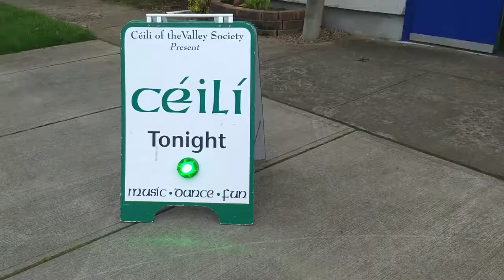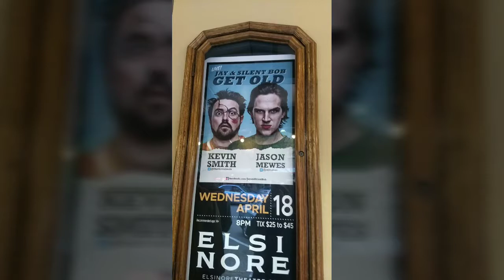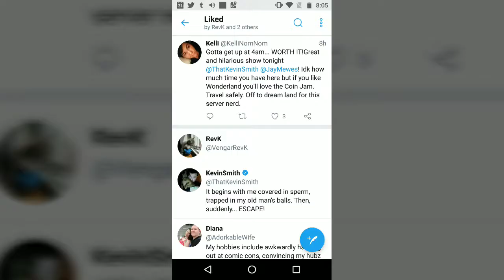Dinners, A Show, And Technical Difficulties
Ding my bell icon to get notified when I upload

I say this to all my friends:
I hate you and you smell terrible!

Love,
Kelli